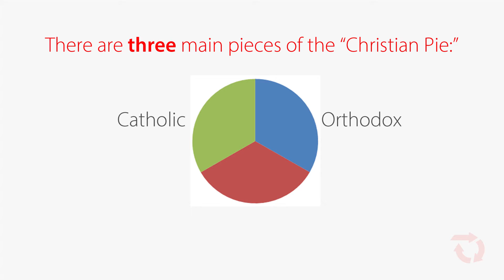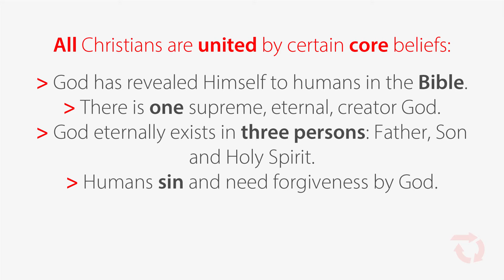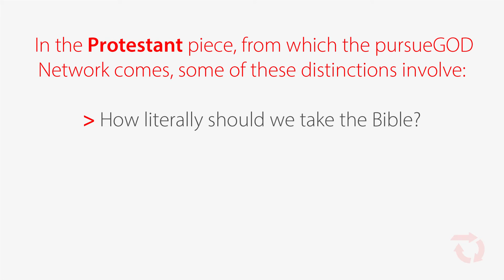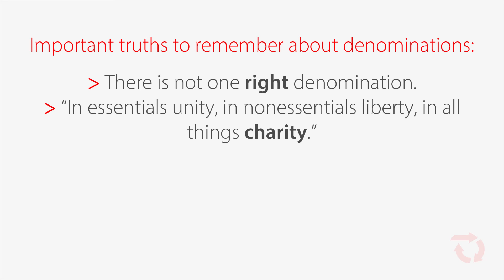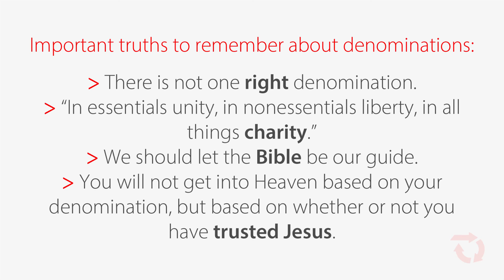ALL - What's with all the different denominations?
There are many different denominations that are considered "Christian". Here's why there are so many denominations and what the difference is in these denominations.